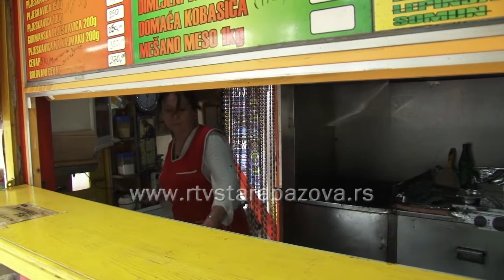Posledice po zdravlje zbog prirode posla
Da li vas bol u leđima često budi tokom sna, kada ustanete osećate li bol u predelu vrata, kako prepoznati trenutak kada zbog istih morate da se javite lekaru - samo su neka od pitanja koja muče Staropazovčane, pre svega one koji svoje osmočasnovno radno vreme provode na nogama.